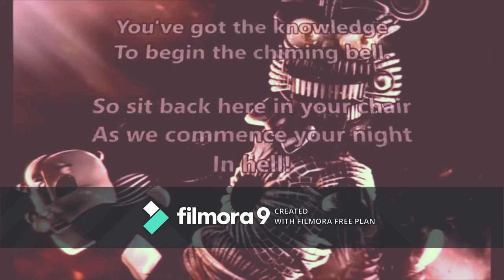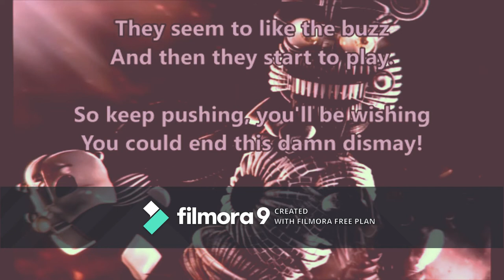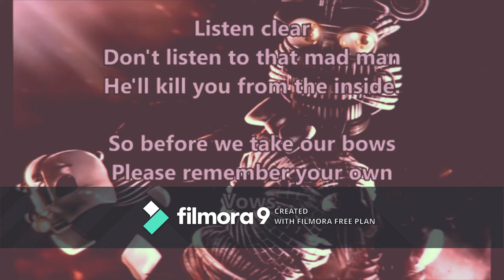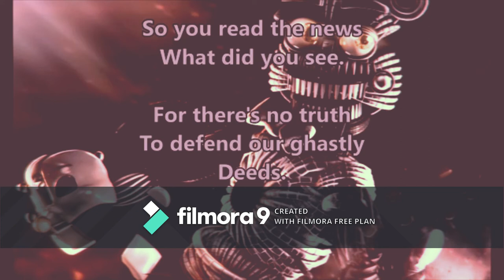Unfixable Drum Remix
The Very First 2020 Remix, It is mainly random drum beats

Unfixable Alpha- Zepleto
Original- DAGames